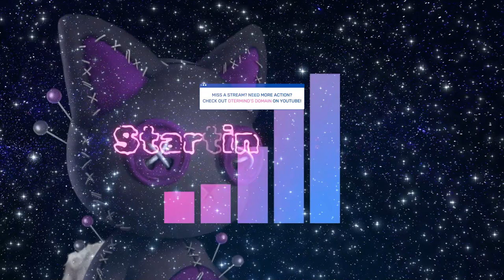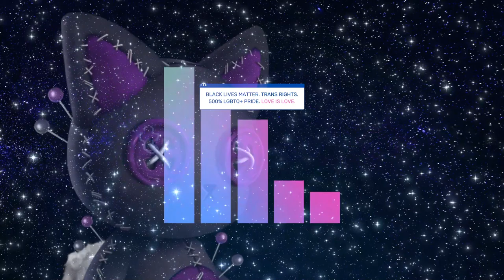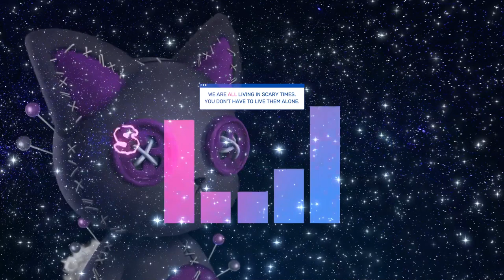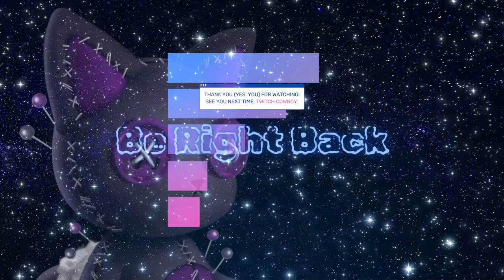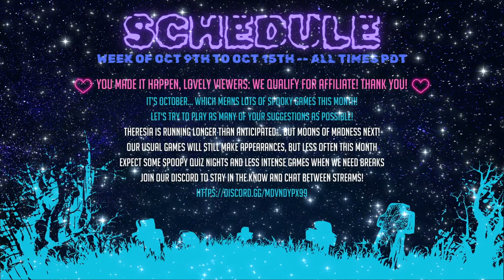Theresia | Sun and Moon (Dear Emile)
Welcome back to Theresia! As we make our way into the final stage of the main game, things take a turn for the surprising far faster than we expect. What lies behind the Sun Door changes the dark shape of our understanding when it comes to our amnesiac protagonist's situation... and yet the story goes on, oblivious. What might have been the end of any other game proves to be a beginning for her... or is it only the beginning of the end? The next session will be the last, so prepare to find out.

Violence and gore level: 4/5. Environments and cutscenes can get pretty graphic, use caution if you're squeamish.
Jump scare level: 2/5. A few surprising moments, but this one is more of a slow burn than most modern horror games.
Mature themes: 5/5. Nothing will be gentle or kind in this plot. Some uncomfortable relationship tension that hints at (but does not confirm) a taboo nature. Highly recommend 18+.

0:00 Starting Soon / Intro
9:13 Opening the Sun Door
1:10:28 2F? There's a 2F?
1:23:37 Beyond the Electrified Door (Dear Emile)
2:15:46 Opening the Moon Door
3:41:08 Pool Control Room vs. Pool
4:20:02 Now We're Cooking With Gas!
4:34:00 Closing / Ending Soon

Halloween BG
Cat Ghost! and V̶̨̨̲͔̹͖̠͈̤̤̻̗̳̄̑̏͌͘ǫ̴̨̭̞̹̬̟̮̝̣̪͎̲̝̳̀͛͌̄̌̋̋̑́̀̎̈̒̈́o̶̢̧͚̱̳̐̅͐̅̔̉̓̅͗̀̽̒̍͘d̵͓̼͓̥̩͙̞̲̝̬̆͛̑̎̇̀͘͠ö̴̟̤̒ơ̷͈͚̪̤͇̮̫̤̻͎̥̠̠̄͛̌̓̂̒̾̑ͅͅ ̶̧̨̱̙̭̭͕͕̯̗̻̕ͅK̶̛̮̝͙͉͇͍̥͓͈̩̔̽͗̃͐̉͑̀̂͋͠i̷̻̜͑̓̀̈t̴̘̱͙̩͚̍̂̓͋̽͆̔́̈́͝t̴͙͕̥̣̞͎̩͗́̄ͅỷ̶͉̭͎̯̲̺̠̲̰͠